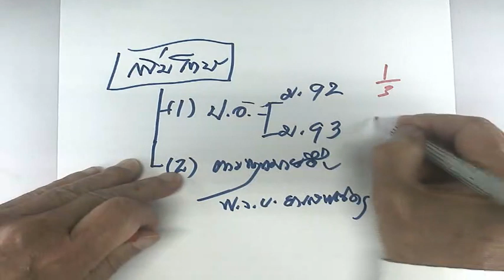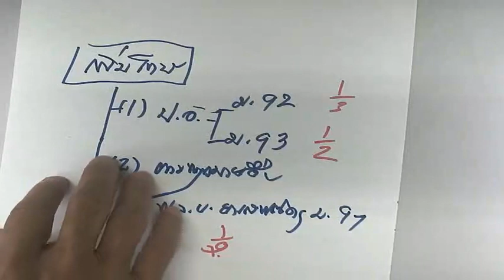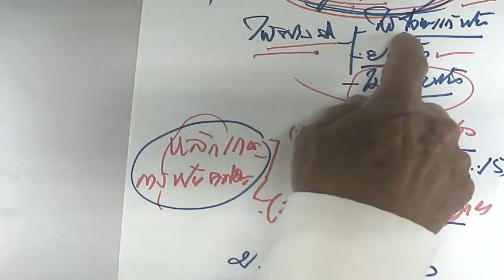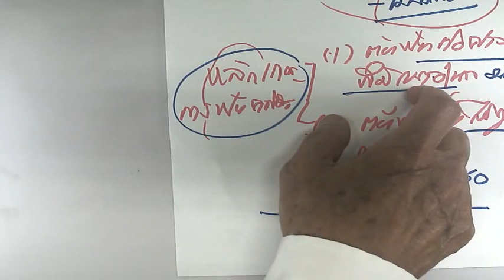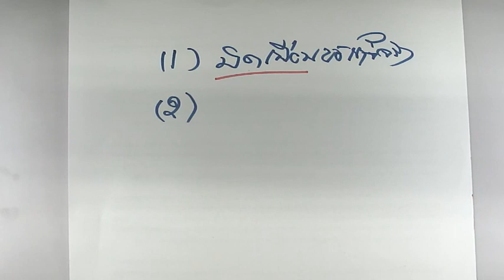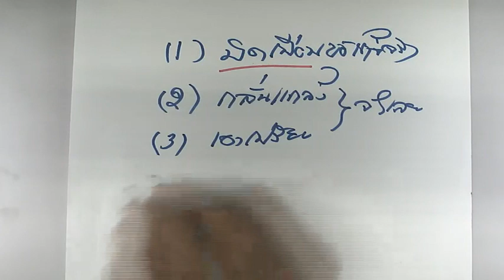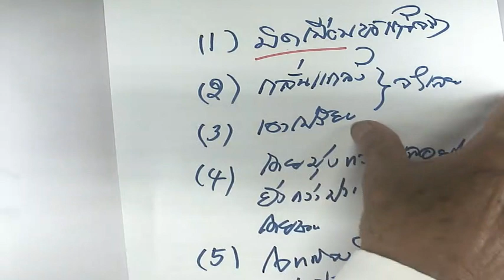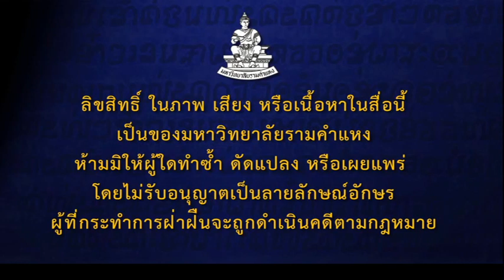LAW3108 S1 11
กฎหมายวิธีพิจารณาความอาญา  2